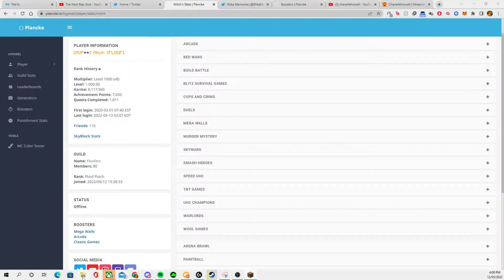Hitting Network Level 1000 on Hypixel!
Hi, today i was the 25th person to hit level 1000 on hypixel, a video with more info on the cost and everything about it will be out soon, so make sure to sub!